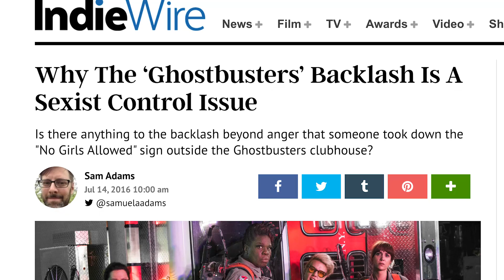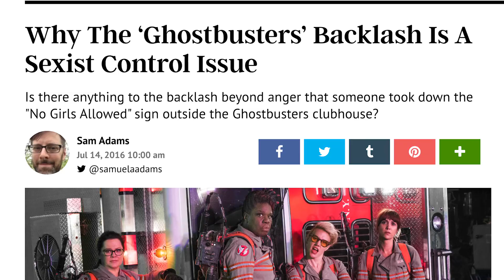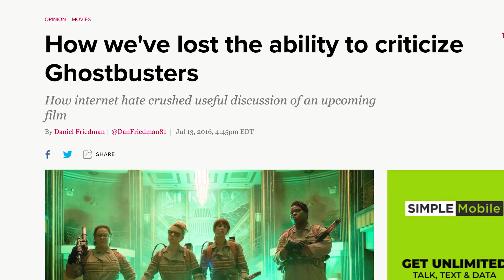How To Revive Ghostbusters for Netflix (And MIB While We're At It!) - Reboot It: S4 E8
The Reboot Crew is on a job-seeking tour of the only game left in Hollywood: Streaming services! But our list of potential employers is dwindling fast, as we arrive at the offices of Netflix partner Sony to tackle their most frustrating property: Ghostbusters!

Dan Aykroyd, Harold Ramis and Ivan Reitman captured lightning in a bottle when they mashed up blue-collar comedy, Lovecraftian horror and lo-fi sci-fi to create 1984's Ghostbusters. With all-star turns from Bill Murray, Sigourney Weaver, Ernie Hudson and Rick Moranis, the film became one of the most unexpected hits of the 80s. But after 7 successful seasons of animated TV and one disastrous live-action sequel, the 90s could not figure out what to do with these ectoplasmic plumbers. A bevy of almost-made sequels plunged the series into development hell. Then, in 2016, a reboot exploded the franchise back across pop culture with the force and fury of a containment unit shut down by the d**kless Walter Peck. Having never met a reboot they couldn't redo, Sony responded to the non-troversy by doubling down, so a new Ecto-1 will ride AGAIN this year! But lukewarm word-of-mouth already has the studio itching for a third do-over...

What's the Crew to do with a franchise that has more baggage than a cruise ship? Let's just say...The good guys dress in black, remember that, just in case we ever face to face and make contact. But it won't go how you think.